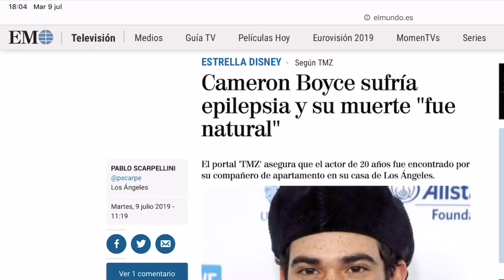Desvelan EL VERDADERO MOTIVO de la muerte de Cameron Boyce